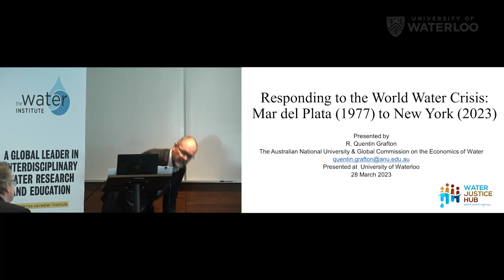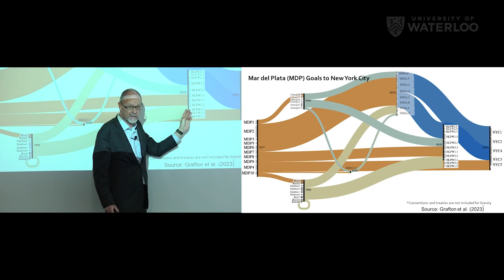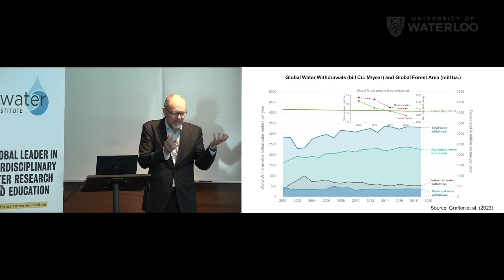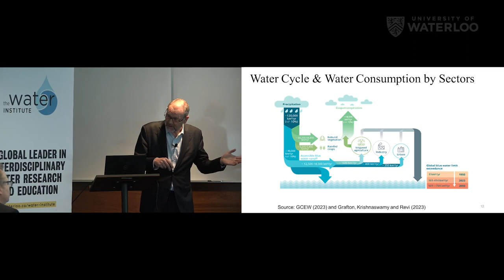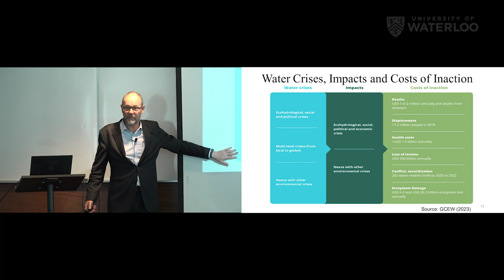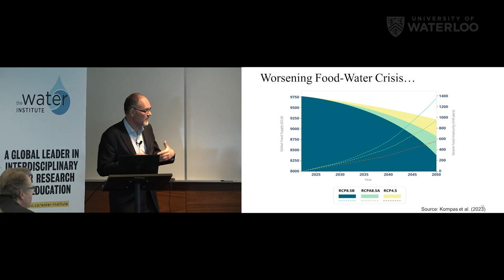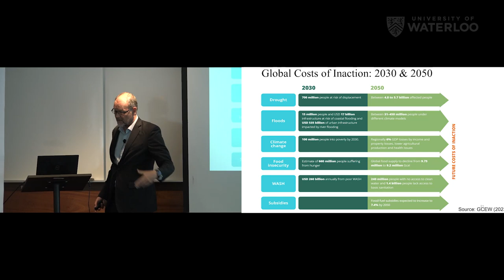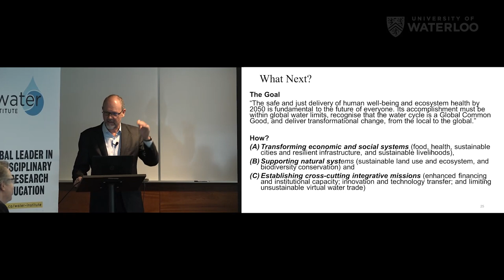WaterTalk: Quentin Grafton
As part of the Water Institute's WaterTalks lecture series, Quentin Grafton, Professor of Economics and Chairholder UNESCO Chair in Water Economics and Transboundary Water Governance at the Australian National University (ANU), presents: Responding to the World Water Crisis: Mar del Plata (1977) to New York (2023).